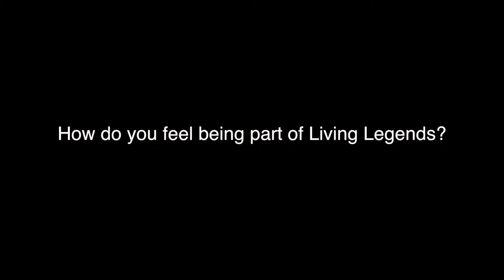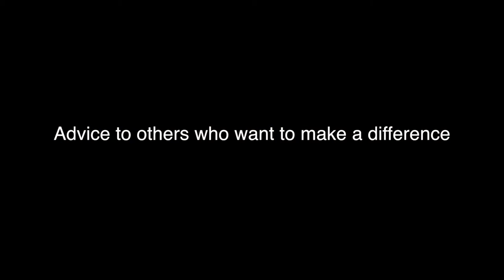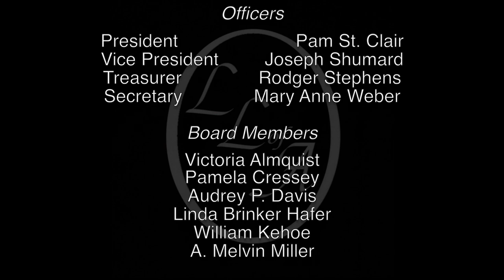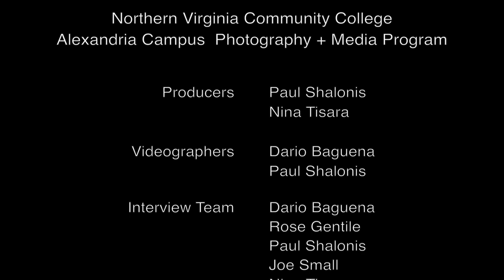2014 Living Legend of Alexandria Converse "Connie" West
The documentary interviews for each of the twelve 2014 Living Legends of Alexandria and the 2014 Highlights video were produced as a volunteer project by the Northern Virginia Community College, Alexandria Campus, Photography + Media Program to assist the Living Legends of Alexandria organization.  The interviews were done on campus during January and February 2014.

Producers:  Nina Tisara and Paul Shalonis
Videographers: Dario Baguena and Paul Shalonis
Post Production and Editing:  Paul Shalonis
Faculty:  Joe Small, Aya Takashima

Video Interview
Copyright Living Legends of Alexandria